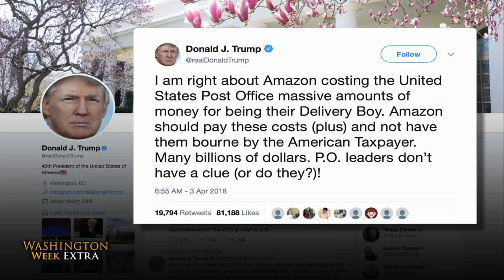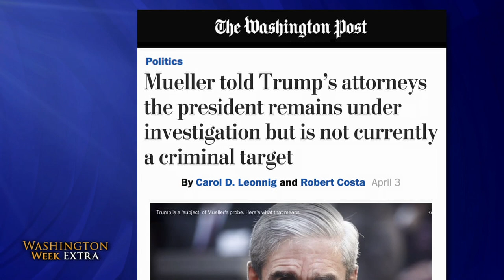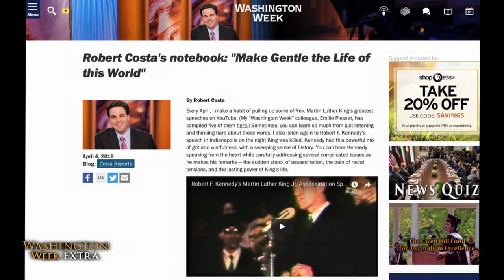Trump’s battle with Amazon, latest developments in the Russia probe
The panelists discussed President Trump’s attacks on Amazon along with the latest updates in the ongoing Russia probe. Panelists also discussed Facebook founder Mark Zuckerberg’s upcoming appearance before Congress to address recent data misuse.